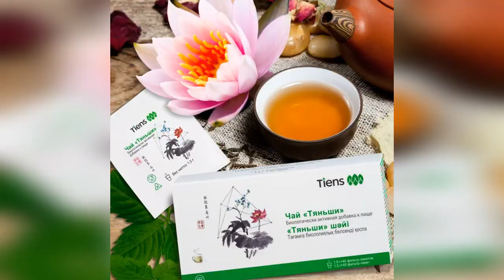42 г Гипертоническая болезнь высокого риска Отзыв о продукции Тяньши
42 года, г. Москва. Страдала гипертонической болезнью высокого риска, она ей досталась по наследству от отца, который умер от инсульта. Беспокоили сильные головные боли, высокое давление, иногда приходилось вызывать скорую помощь. В течении 3 лет принимала не только лекарственные препараты, но и лечилась народными средствами, и, по факту - ничего ей не помогало. Когда же она познакомилась с продукцией «Тяньши», то получила результат уже буквально через неделю. Что принимала Бермет? Как ей удалось справиться с наследственной болезнью? Смотрите в этом ролике!